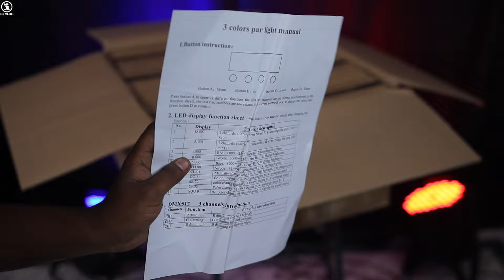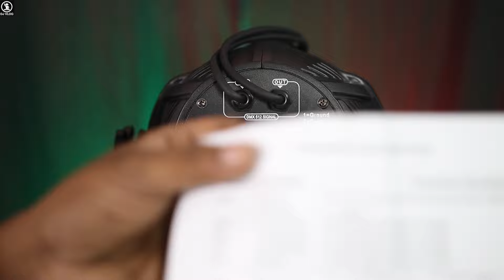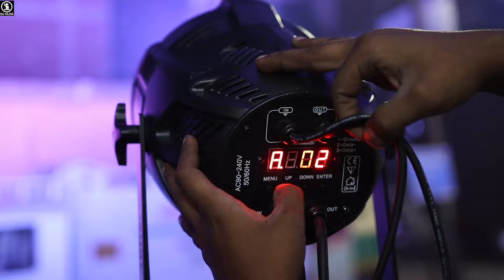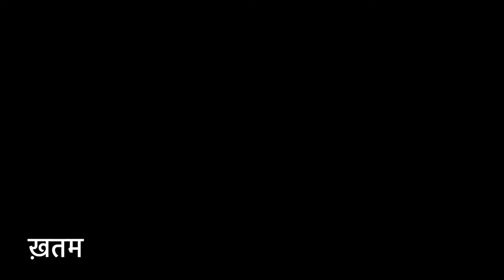Stan Dj Led Par Light।1 Light करेगा 2 Par Light का मुक़ाबला इतनी तेज रोशनी है।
Model=Q-7